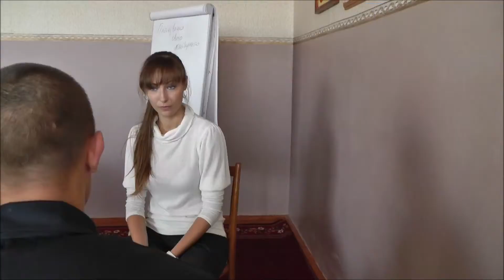Be my friend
OneMinutesJr video produced by Igor (18) at a UNICEF-supported workshop in the Kovel Youth Penitentiary in Ukraine (October 2014)